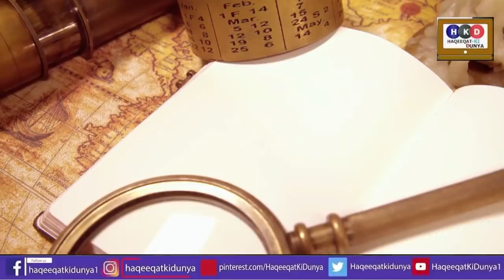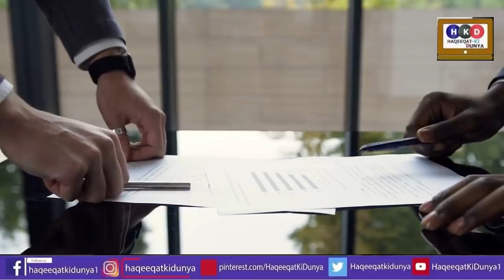Imran Khan Last Hours From PM House Chopper To Bani Gala|Army Chief Bajwa|No Confidence Motion